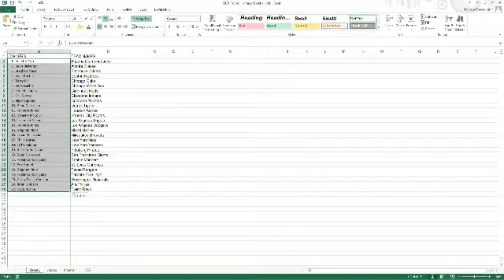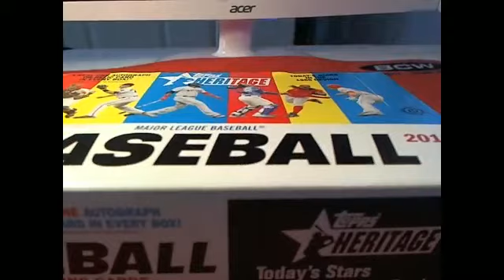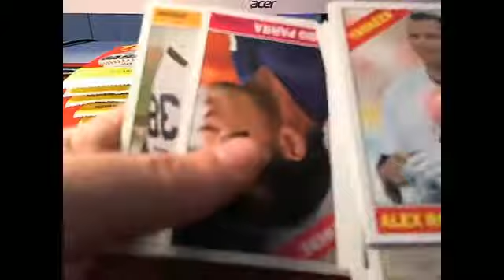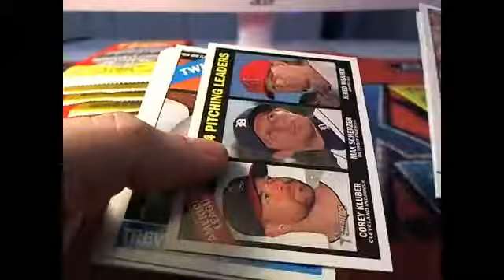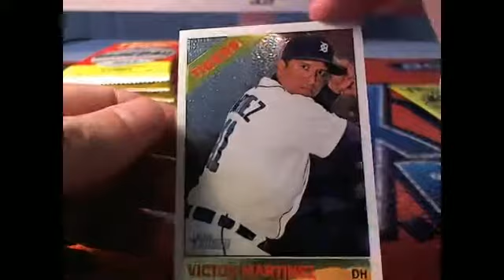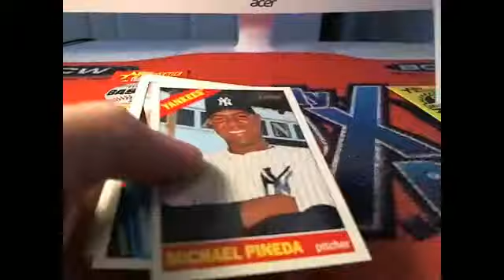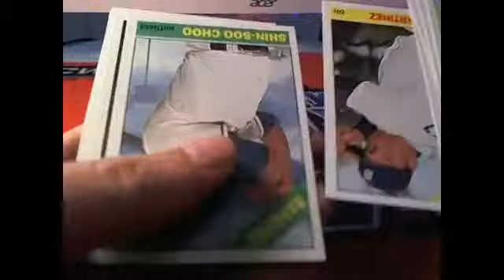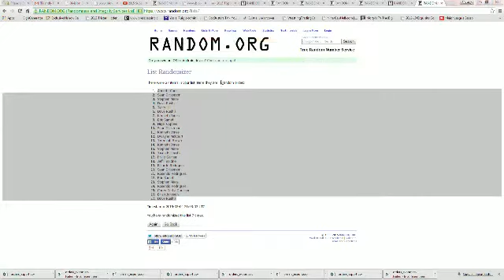2015 Topps Heritage Baseball 3112